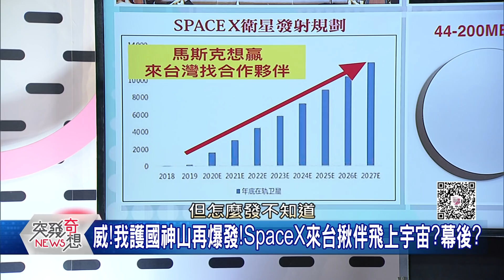精華片段》威!我護國神山再爆發!SpaceX來台揪伴飛上宇宙?幕後?【突發琪想】20210419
下載【年代電視】APP：
iOS平台：